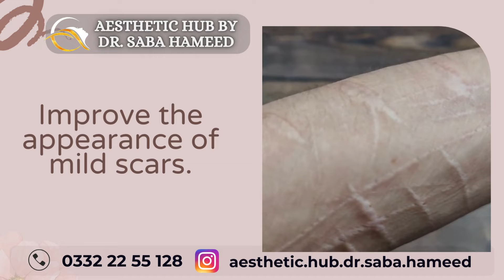Skin Benefits of Chemical Peels Aesthetic Hub Dr. Saba Hameed Dera Ghazi Khan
Skin Benufits of Chemecal Peeling By Aesthetic Hub Dr. Saba Hameed Dera Ghazi Khan

5 Tips To Get Rid Of Oily Skin | Practical Way To Control Skin Oil | Winter Skin Care
With a healthy skin you will always feel neat and fresh this will also add to facial grooming and develop a good skin quality with the time. And specially in winters if you have oily skin it it really important to take care of it.